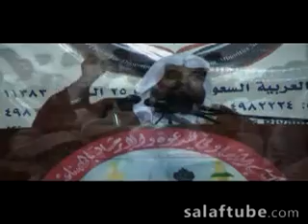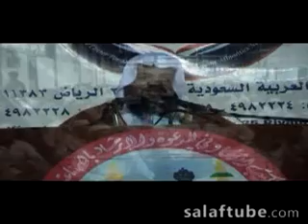Aakhirat Ke 5 Sawaal 5/6 Sheikh Meraj Rabbani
Aakhirat Ke 5 Sawaal quran hadiths dr. zakir naik peace tv dr israr ahmed tahir ul qadri ilyas attar madani channel news express geo ary qtv shirk awais raza pakistani stage drama latest live indian movie songs minhaj bollywood saudia lahore urdu funny jokes Muhammad SAW Allah tablighi jamaat tariq jameel touseef ur rahman tauseef rehman sheikh meraj rabbani talib dawateislami dawat islami naats hasbe hasb hall azizi Imran Khan politice qawali nusrat fateh ali khan cricket 20 20